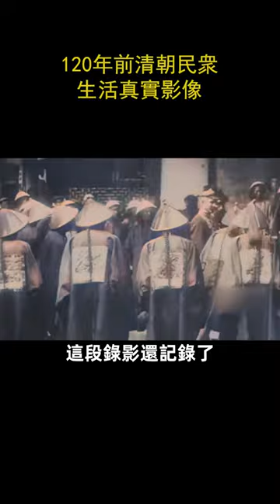120年前清朝民衆生活真實影像。